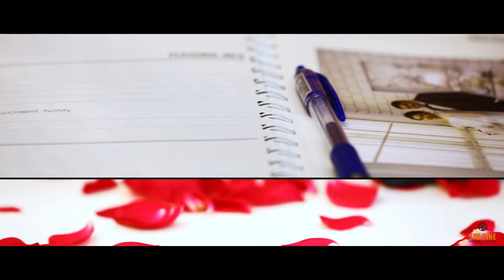Selvanathan & Kavitha Dinner Montage